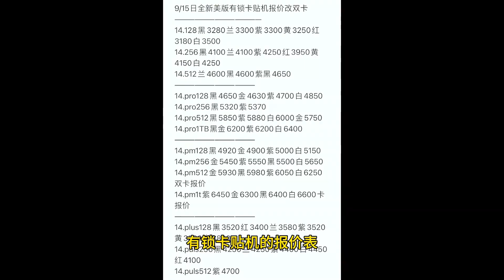都说新款发布后，老款会降价，为何 iphone 老款机型不降反涨了！